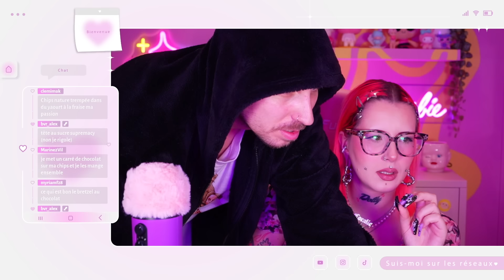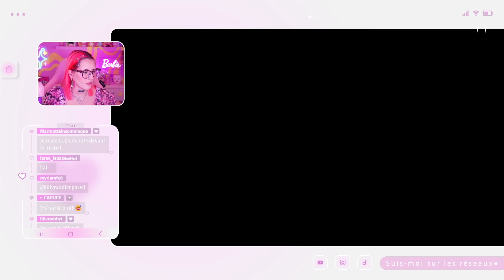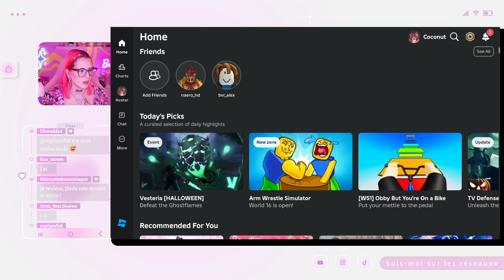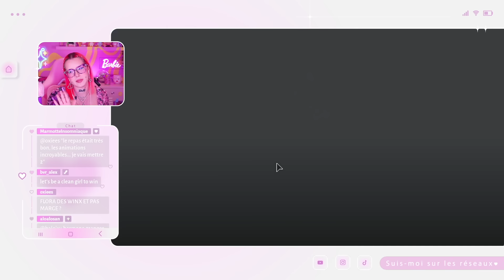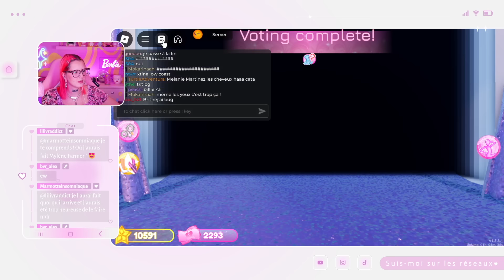j'ai pas eu le choix ok 😔😔 DRESS TO IMPRESS sans voir le thème ! | 12/10/24 (Rediff Twitch)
On se retrouve tous les mardis de 19h à 22h sur Twitch !